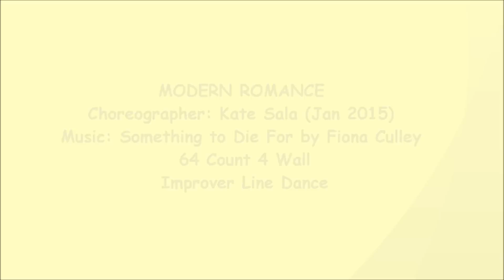Something to Die For - Modern Romance (Kate Sala) - Line Dance (Dance & Teach)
NOTE : walk through from 3:55

line dance Modern Romance
Choreographer: Kate Sala (Jan 2015)